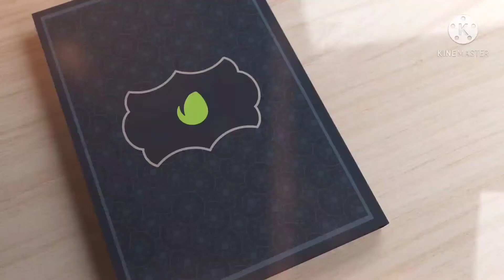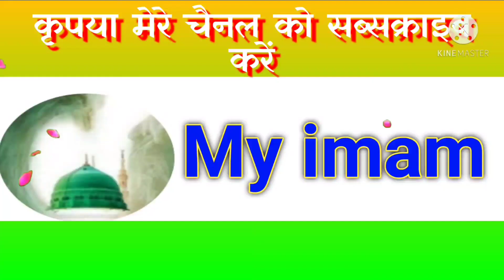Zikre Hazrat Ali ह़ज़रत अली का ज़िकर حضرت علی رضی اللہ تعالی عنہ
٢١رمضان المبارک کو آپ کی شہادت ہوئی تھی